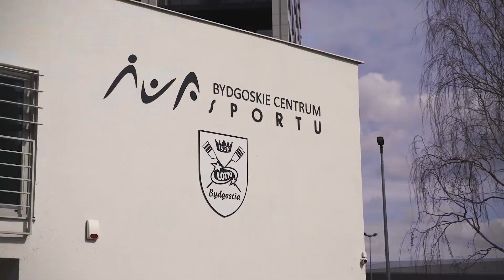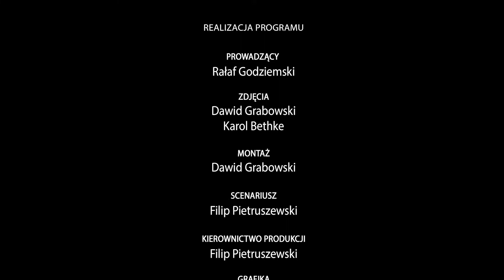Lotto Bydgostia│Smaki Kujaw i Pomorza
Odcinek 8. Sezon 3. Rafał Godziemski odwiedza klub LOTTO - Bydgostia i rozmawia z Magdaleną Fularczyk-Kozłowską!
LOTTO - Bydgostia to specjalizujący się w wioślarstwie klub sportów wodnych, który istnieje już od 1928 roku. Wśród jego wychowanków znalazło się aż kilkudziesięciu olimpijczyków.

Grillowana polędwiczka z ziołami
💧Polędwiczka wieprzowa KIER
💧Sól CYKORIA
💧Pieprz czarny CYKORIA
💧Papryka słodka CYKORIA
💧Rozmaryn CYKORIA
💧Czosnek niedźwiedzi CYKORIA
💧Olej
💧Brandy
💧Świeży tymianek

Dodatki
💧Blanszowane szparagi
💧Wędzony boczek KIER
💧Pomidor
💧Pieprz czarny CYKORIA
💧Sól CYKORIA
💧Olej
💧Cebula
💧Mozzarella
💧Natka pietruszki
💧Masło